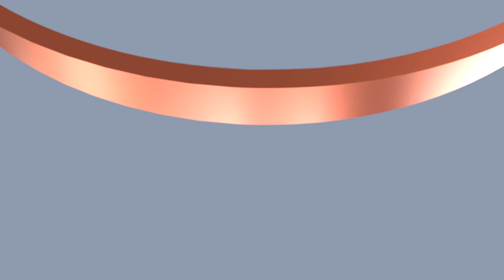Contradusk - Acceptance At Last / Encore - Down Bad (feat. Contradusk) [Teaser] | OUT NOW!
I had the pleasure of helping craft a tribute project to one of my biggest inspirations - Skrillex. Thanks to Klipnity and Krychu for their beautiful visuals here, here are the two tracks I'm directly involved with on the project available to listen to below.